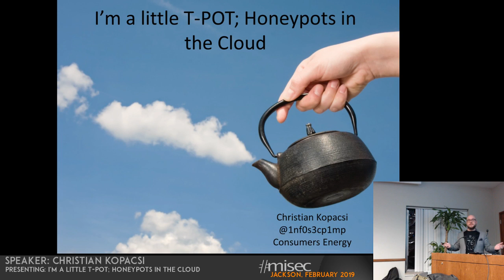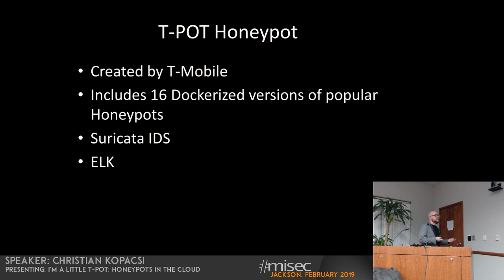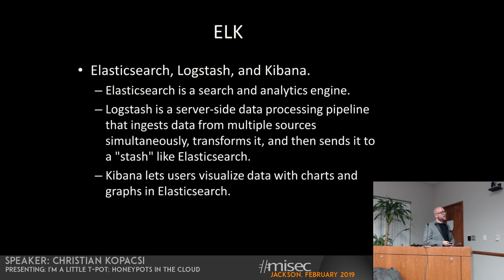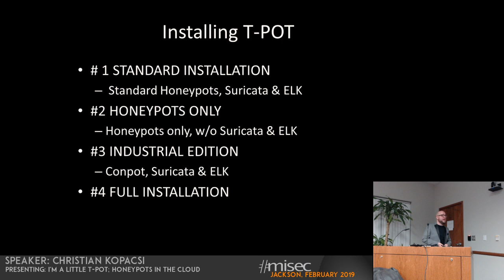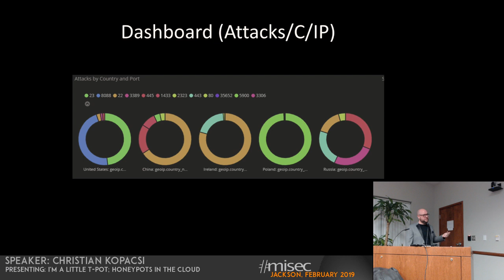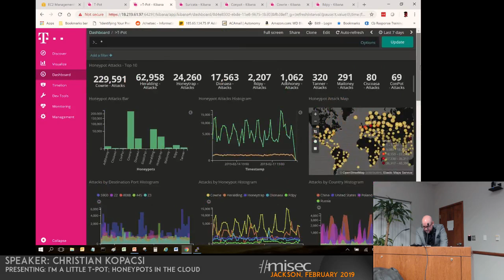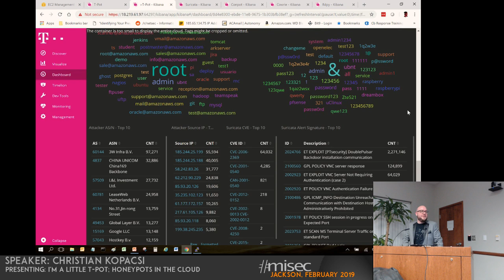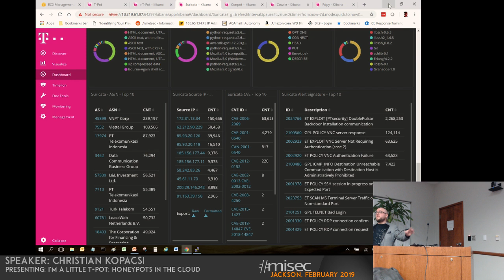I’m a little T-POT; Honeypots in the Cloud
Title: I’m a little T-POT; Honeypots in the Cloud

Speaker: Christian Kopacsi

Honeypots, clouds, and you.  ;D